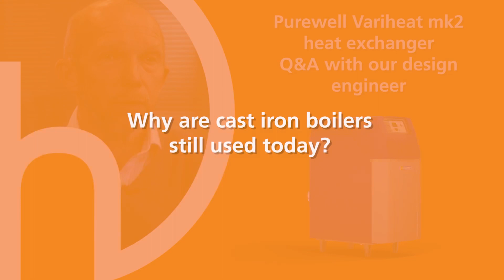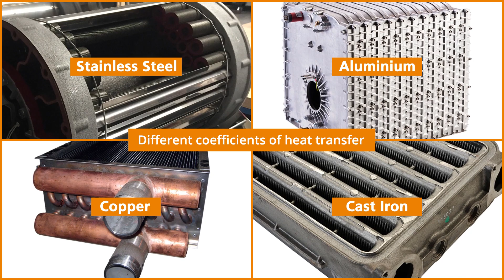Cast iron condensing boiler heat exchanger – How does it work?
See how the heat exchanger in our cast iron condensing boiler works.

We met with one of our design engineers who is an expert in heat exchangers to learn more about how our Purewell Variheat mk2 heat exchanger works, what makes it special, how it is manufactured and what distinguishes cast iron from other heat exchanger materials.
British engineering excellence from Hamworthy Heating; the commercial heating and hot water specialists.